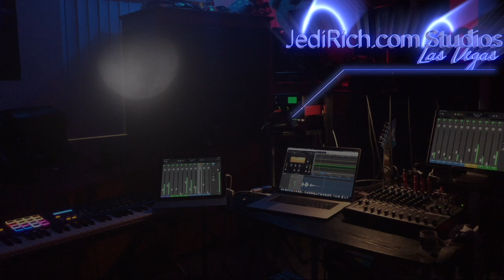Vegas Raiders Redux